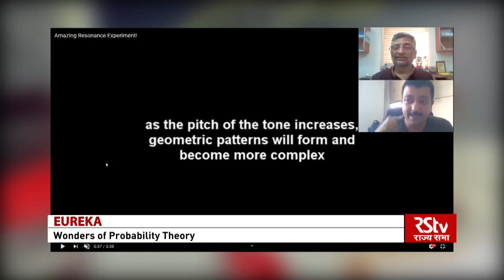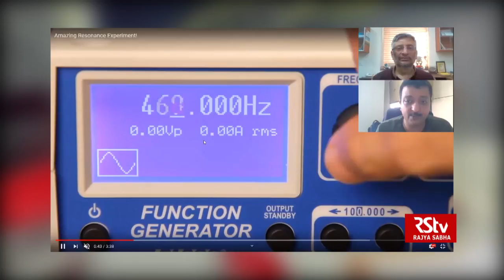Eureka : Dr Rajat Subhra Hazra, Associate Prof, Indian Statistical Institute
Interaction with Dr Rajat Subhra Hazra, Associate Prof, Indian Statistical Institute, Kolkata. Dr Hazra is one of SSB awardee of year 2020 in the mathematical science category and has made outstanding contributions to multiple frontier areas of probability theory.